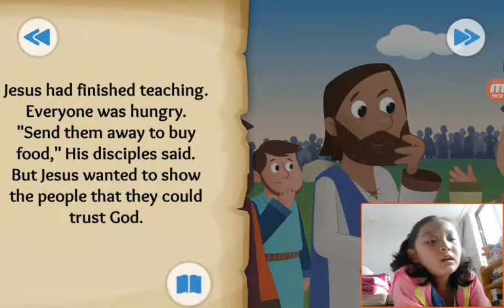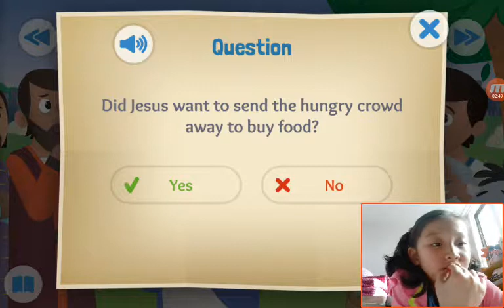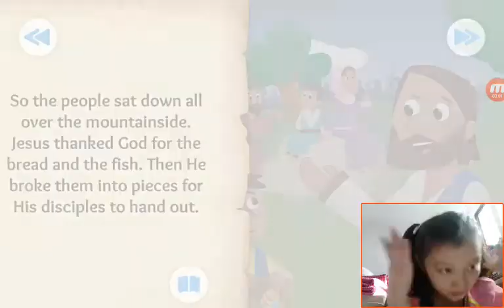‹Kids›Grace：BibleStory US‹성경이야기› The Big Picnic – Jesus feeds 5000 people